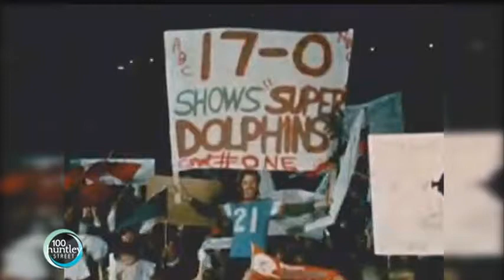Mercury Morris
"Mercury Morris" PRODUCED BY: Mindy Tweedle SUMMARY OF REPORT: Jim Cantelon speaks with former Miami Dolphin's Running Back, Mercury Morris, at a Tony Fernandez fund raising golf tournament.